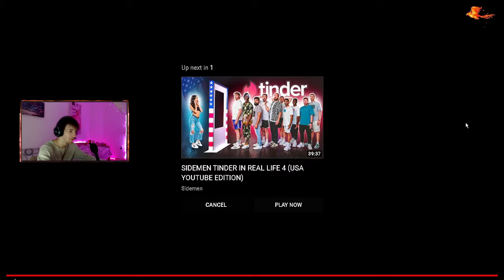Reacting To SIDEMEN VS MR BEAST $1,000,000 CHALLENGE